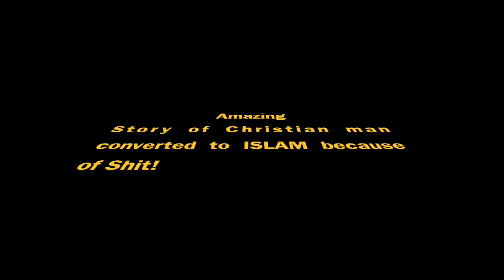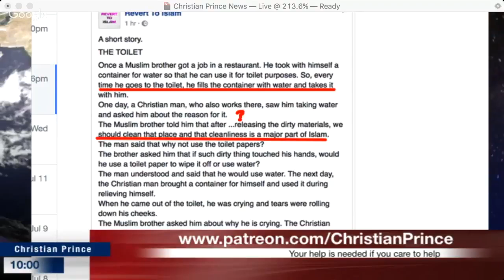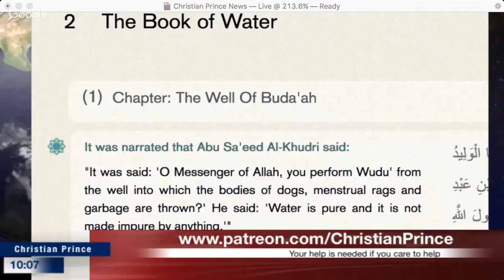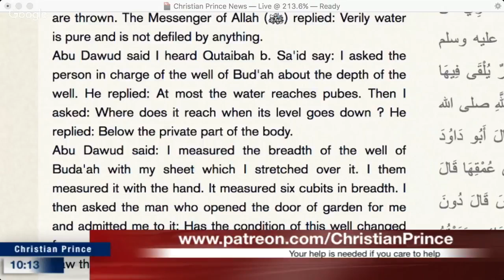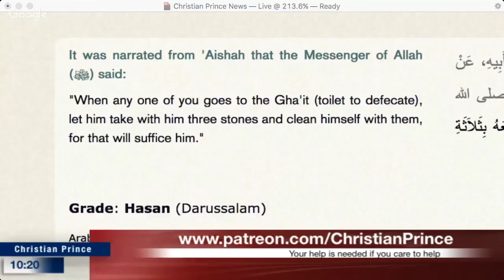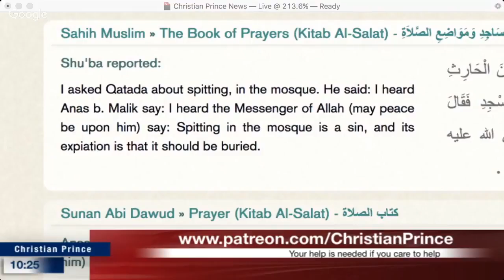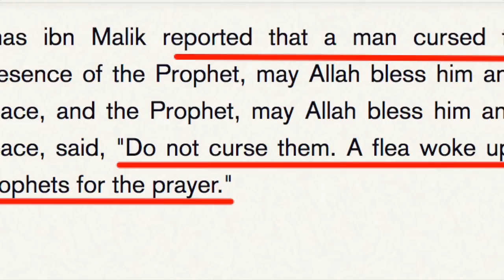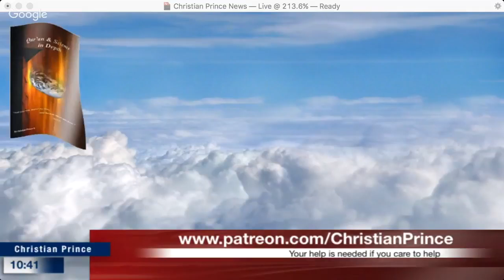How I converted to Islam (Amazing Story)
Well, maybe not THAT amazing.